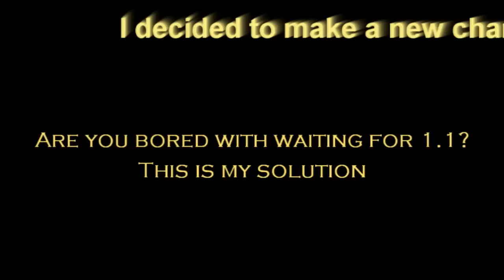Terraria - Starter map: Underwater base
To install you need to go to the folder My Games\Terraria and drop them into the world and player folder.

Take this map for what it is, a starter map. Nothing that will blow your mind, but might be fun to start a new character on this and run around for a little while. For the most part this has been a test for me. To see how I can make a map with a video. I think that within the month or so there will be an adventure map up, or a couple of them divided up into parts.